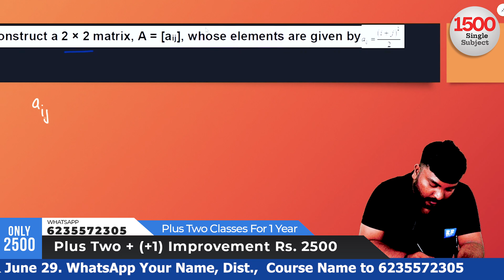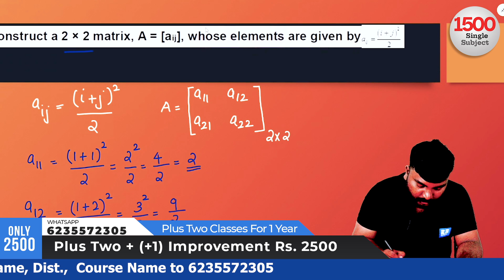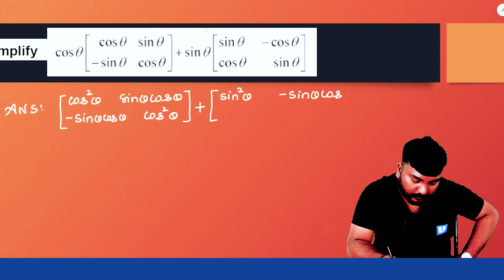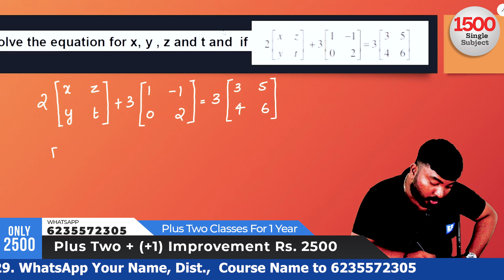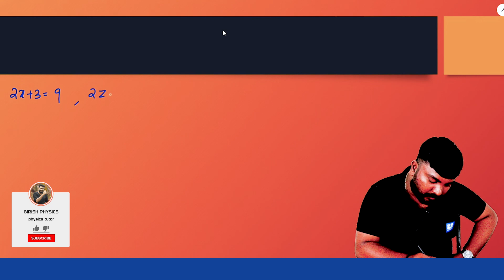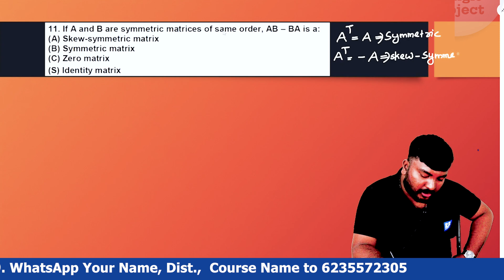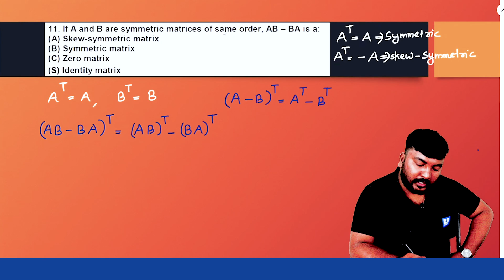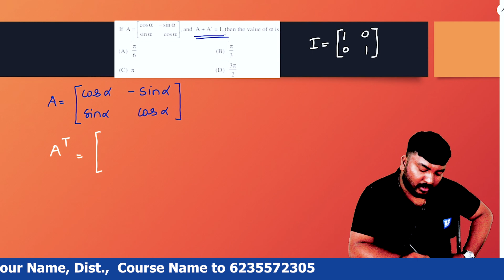Plus Two | Maths | Matrices | ഈ വീഡിയോ കണ്ടാൽ 10 മാർക്ക് ഉറപ്പിക്കാം!! 🔥 Never Ever Give Up !! 🔥💯💪